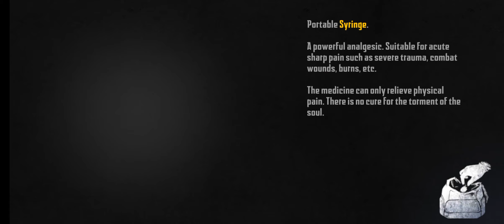Endless nightmare 4 Hard Difficulty #4